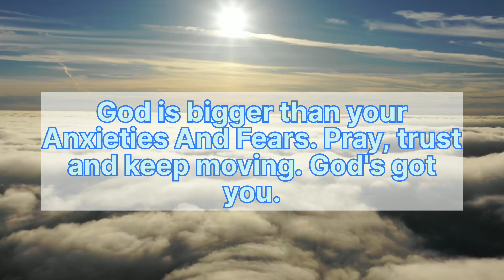God Says i Have Kept Your Miracle On My Palm You Will Get it🙏|| God message for you today 💕💕